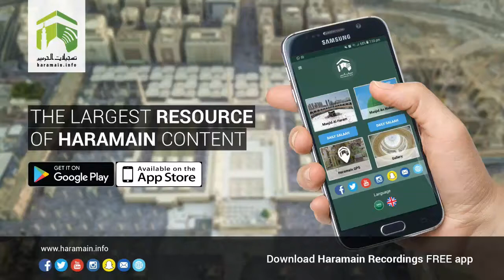11th April 2018 Makkah 'Asr Adhaan & Salaah